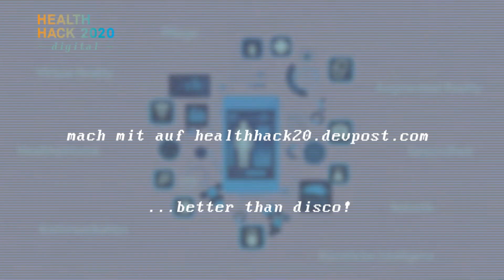Offizieller Trailer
Im Team von der Idee zum Prototypen, darum geht’s beim HealthHack20. Der HealthHack20 bietet Raum für neues Denken – out oft the box – und bringt verschiedenste Akteure zusammen.

Bewirb dich jetzt als Einzelperson oder gemeinsam mit deinem Team für den dritten HealthHack der Metropolregion Hannover, Braunschweig, Göttingen, Wolfsburg GmbH.